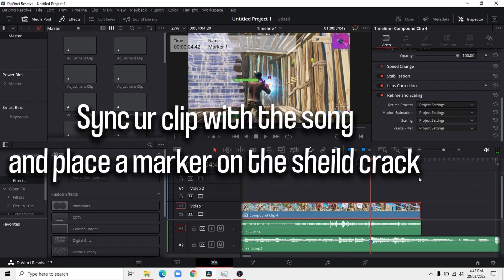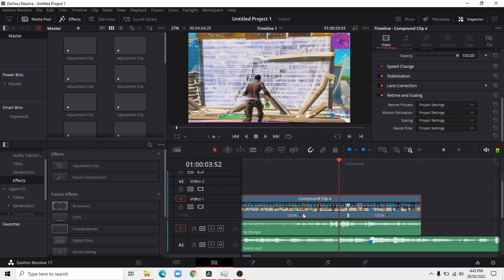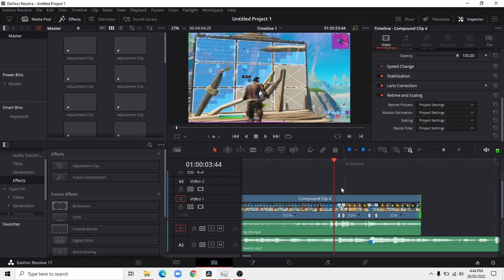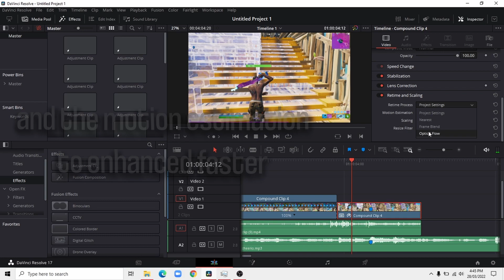Clean *Velocity* for Fortnite Montages on Davinci Resolve (Beginner) (Tutorial)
Tutorial: Clean Velocity for Fortnite Montages on Davinci Resolve (Beginner) **No Plugins

Song: Adamn - Cheerio (Feat. Lil Uzi Vert) [Official Audio]

Tags (Ignore)
davinci resolve,davinci resolve tutorial,davinci resolve 16,davinci resolve 16 tutorial,davinci resolve effects,davinci resolve 16 editing tutorial,davinci
 resolve 15,davinci resolve 16 tutorial for beginners,davinci resolve transitions,davinci resolve 16 effects,davinci resolve 17,davinci resolve 15 tutorial,
how to use davinci resolve,davinci resolve tutorial for beginners,how to edit a fortnite montage in davinci resolve,davinci resolve tutorials,davinci resolve 17
 tutorialfortnite davinci resolve,how to edit a fortnite montage in davinci resolve,davinci resolve,davinci resolve fortnite montage,fortnite montage,
fortnite montage davinci resolve,davinci resolve fortnite,davinci resolve fortnite montage tutorial,how to edit a fortnite montage on davinci resolve,
how to edit a fortnite montage in davinci resolve 16,how to edit in davinci resolve,davinci resolve 16 fortnite,fortnite davinci resolve tutorial,
how to edit a fortnite montagedavinci resolve,how to edit a fortnite montage in davinci resolve,fortnite davinci resolve,fortnite montage tutorial,
how to edit a fortnite highlights video in davinci resolve,fortnite,davinci resolve 17,davinci resolve 16,how to edit fortnite highlights davinci resolve,
davinci resolve fortnite tutorialdavinci resolve,fortnite davinci resolve,davinci resolve fortnite montage,davinci resolve fortnite montage tutorial,
fortnite highlights,how to edit a fortnite montage in davinci resolve,davinci resolve fortnite highlights,davinci resolve tutorial,
how to edit a fortnite highlights video in davinci resolve,how to edit in davinci resolve,fortnite highlights davinci resolve,highlights fortnite davinci resolve,
davinci resolve fortnite tutorial,fortnite davinci resolve tutorialdavinci resolve tutorial,davinci resolve,davinci resolve 16 tutorial,
fortnite montage tutorial,fortnite montage,how to edit in davinci resolve,tutorial,fortnite davinci resolve,davinci resolve 17 tutorial,